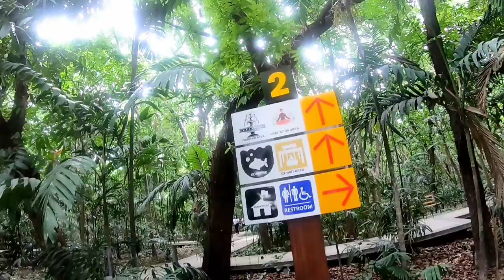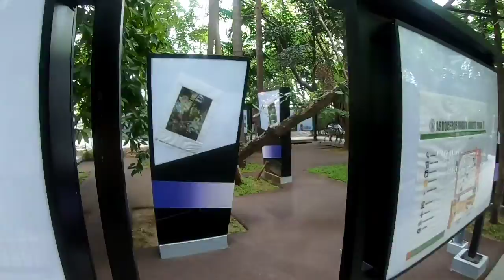THE NEW ARROCEROS FOREST PARK IN MANILA / ERMITA, MANILA / WALKING TOUR LEVEL UP NAH.